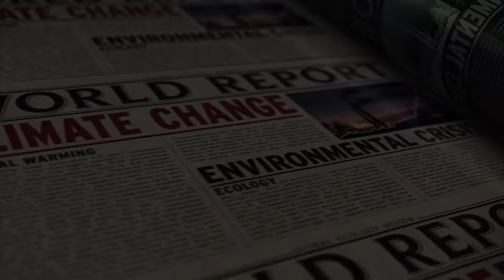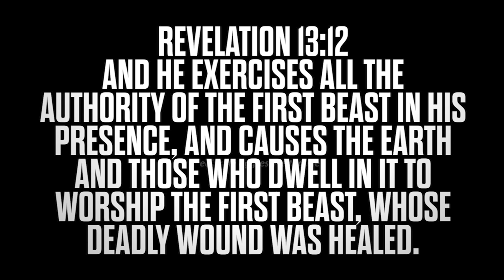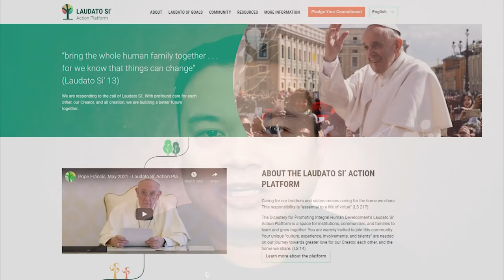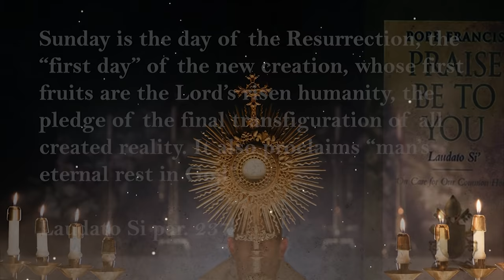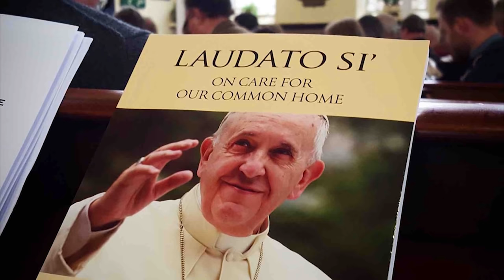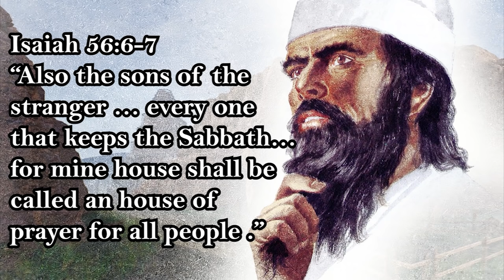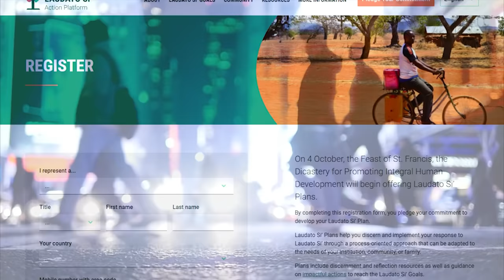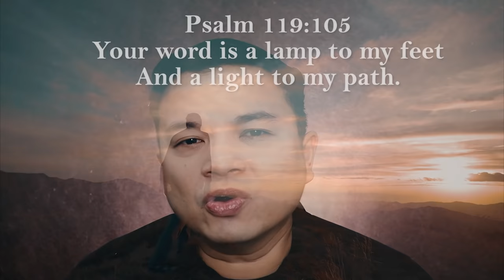The Laudato Si' | Exposing The REAL AGENDA | IT HAS BEGUN!!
The Pope plans to save the world by a seven year action plan Laudato Si, where he invites the whole world to unite in saving the environment. What would be his ultimate solution for this ecological emergency? Does the bible reveal drastic prophetic fulfilment? Kindly share this URGENT MESSAGE TO ALL!!

This video is strictly based on the Book of Revelation and does not promote violence or unsettling concepts to the viewers. The Central theme of this video is God's love and His urgent warning in the Final Days.

Author Aleteia Image Department

BIBLE CHARACTERS: PRIESTS, LEVITES AND TEACHERS